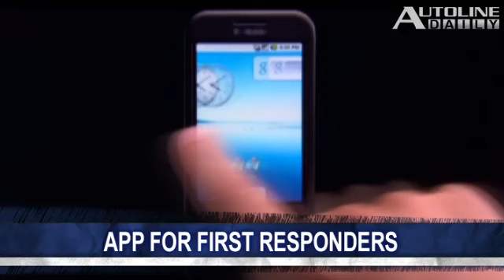Major Verdict in Toyota Case - Autoline Daily 613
Toyota wins its first lawsuit over unintended acceleration but the company still faces many more on this issue. Former Formula One champion, Kimi Raikkonen will race a limited schedule in the NASCAR Camping World Truck Series for Kyle Busch's team. A software development company is introducing an app for first responders that lets them know where it's safe to cut with the Jaws of Life. All that and more, plus a look at the sales results for March in the U.S. market.